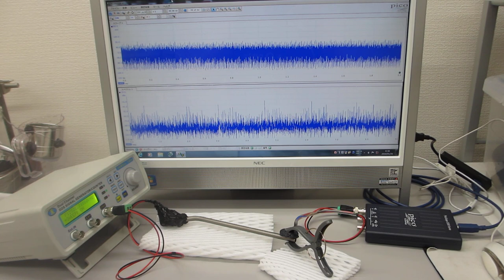超音波プローブのオーダーメード対応（超音波システム研究所）